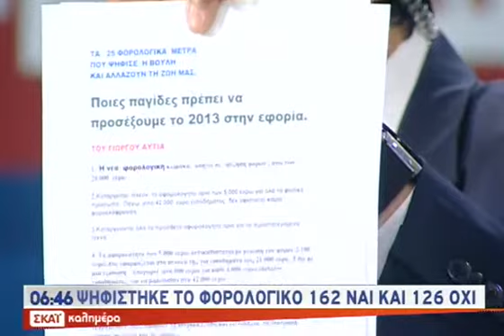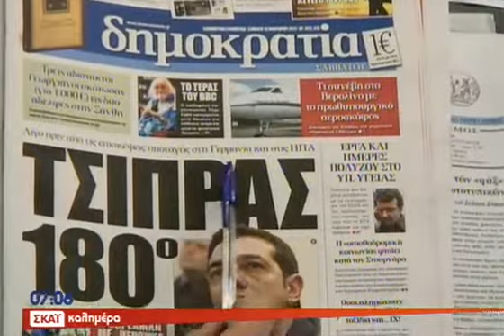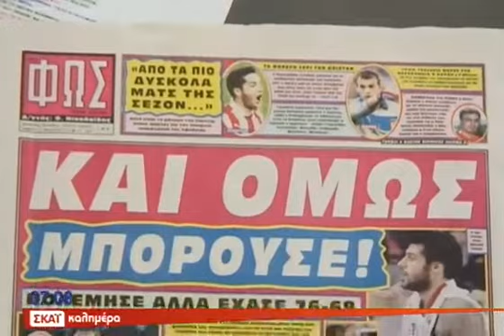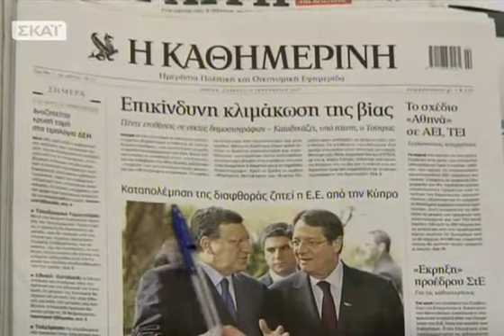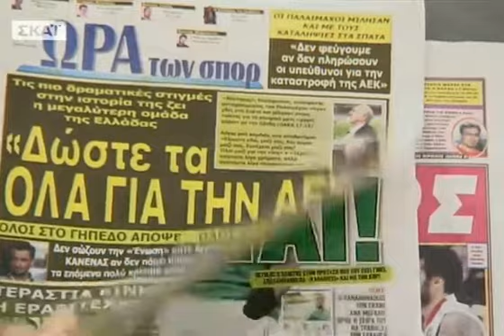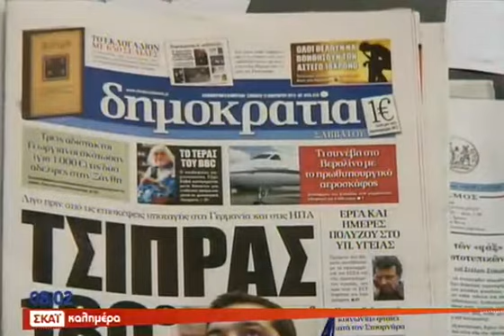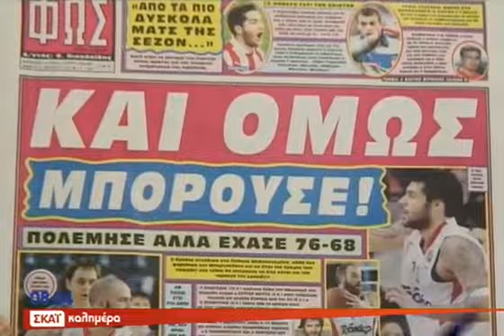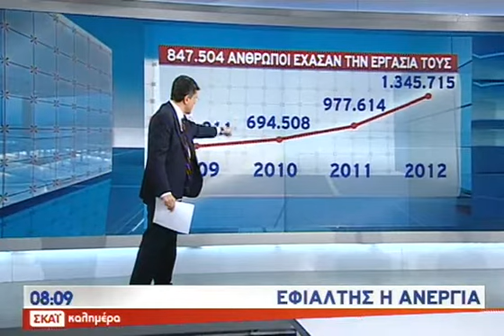Καλημέρα με τον Γιώργο Αυτιά Α΄Μέρος - 12/01/2013